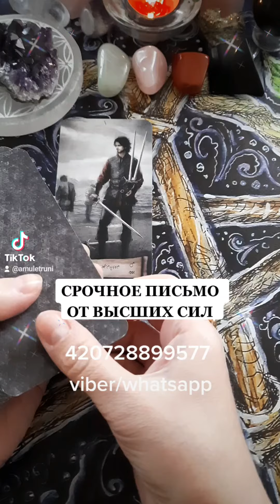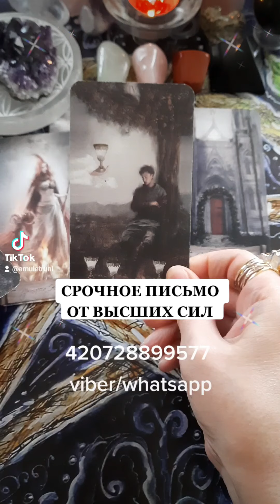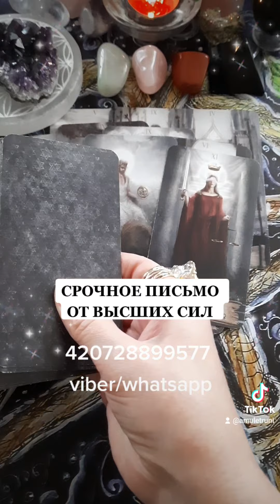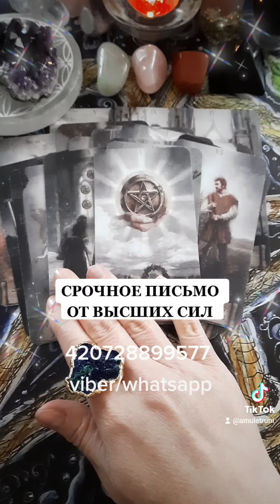🔮СРОЧНОЕ ПИСЬМО ОТ ВЫСШИХ СИЛ.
ОНЛАЙН РАСКЛАД
ЗАПИСАТЬСЯ НА ЛИЧНЫЙ РАСКЛАД - 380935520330  Viber/WhatsApp.

Перевод из Украины в грн:
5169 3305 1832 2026 (Приватбанк)

Канал носит развлекательный характер. Расклады не могут резонировать со всеми.
Если вы пришли на мой канал, значит на этом канале есть видео для вас.
Ведаю по праву Рода.
Информацию при раскладах считываю с тонкого плана, работаю «в потоке».
Не конкурирую, не воюю ни с кем.
Все кто нападает, встречаются с защитой моих духов Рода, и Высших Сил.
У каждого свой путь. Я иду своим путём.
Благодарю вас за интерес к моему творчество, за равноценный энергообмен.
Для тех, кто будет сеять негатив на моем канале - вы будете заблокированы сразу.
Это пространство светлое, негатива здесь не допущу.
Если вам не нравится видео, просто уходите молча и спокойно.